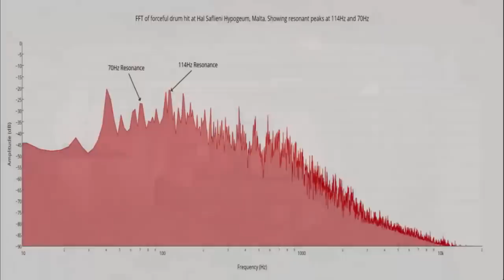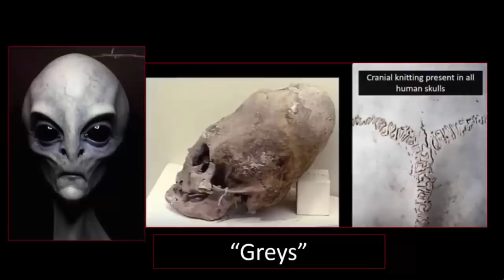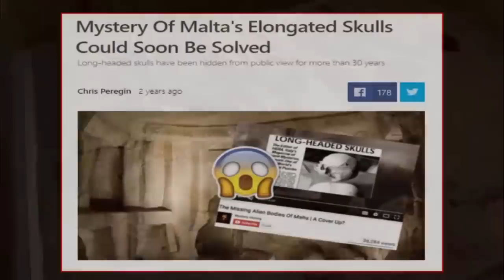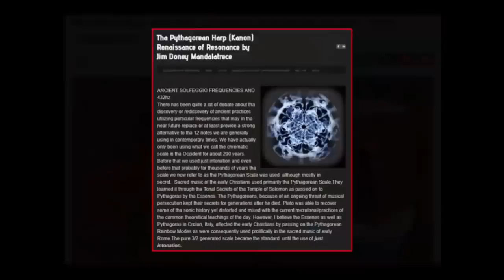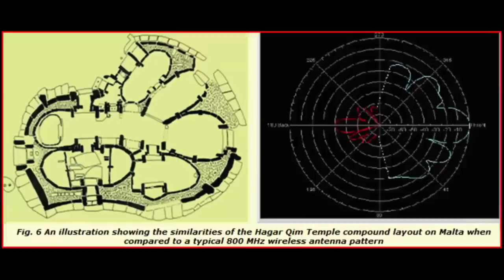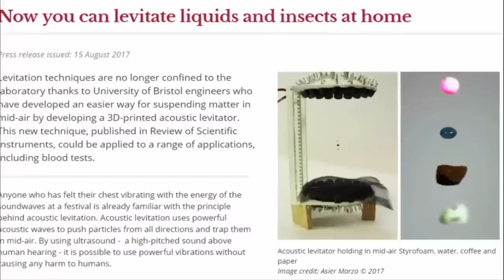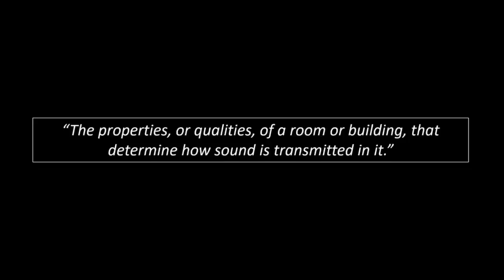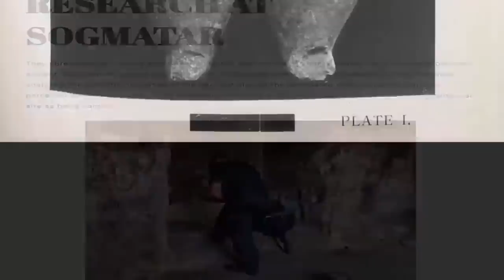Impossible "Ancient Sound Temples" ~ Malta? 🎶